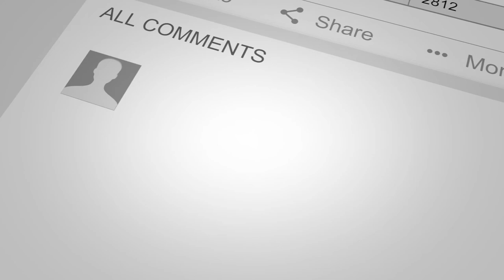Bikers BENDING THE ROAD RULES - Should we undertake?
I fracture the odd rule, I sometimes speed, & I enjoy the 'freedom' we feel when on our motorbikes.  But I don't 'hoon' around, I don't race about in built up areas.  I make sure not to attract the attention of the law enforcers when I'm on my bike.  You see, sometimes it's effective defensive riding to increase speed to gain a safer road position rather than slow down and risk being tailgated.  What about undertaking?  Of course undertaking on a single lane carriageway is a complete no no, but is there a safe way to negotiate around these ignorant road users who hog the OVERTAKING  lanes on dual carriageways, freeways and motorways?